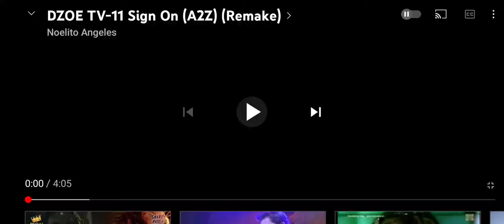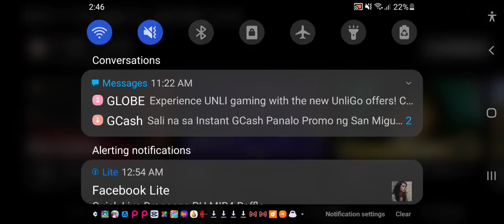DZOE TV-11 Sign On (AZZ) (Remake)